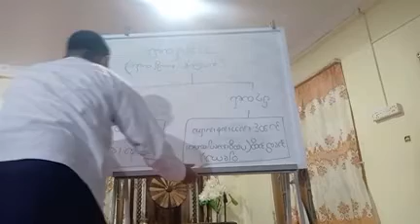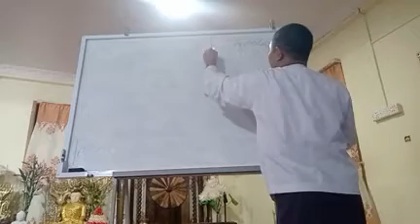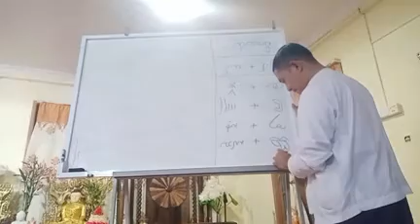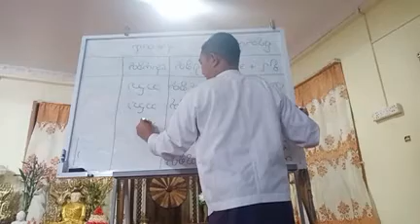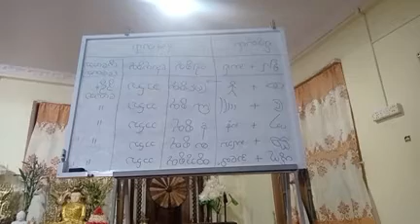2023 02 02 pm ပစ္စုပ္ပန် အဖြစ်တရားကို နားလည် သတိထားခြင်း ဘာဝနာ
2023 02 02 ပစ္စုပ္ပန် အဖြစ်တရားကို နားလည် သတိထားခြင်း ဘာဝနာ (ဆရာစိုးဝင်းထွဋ်)